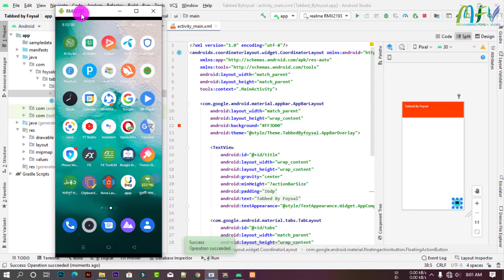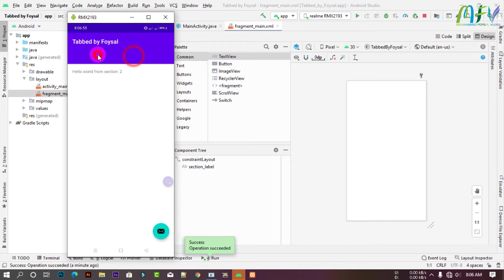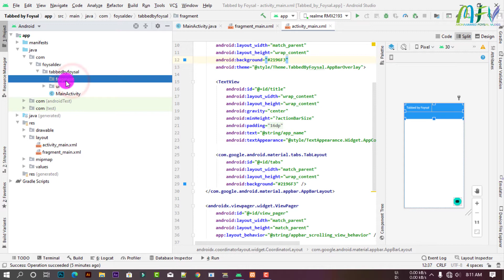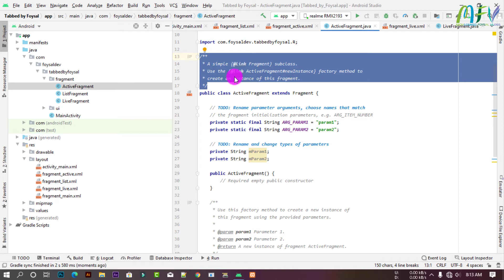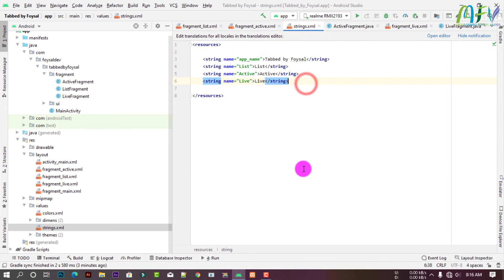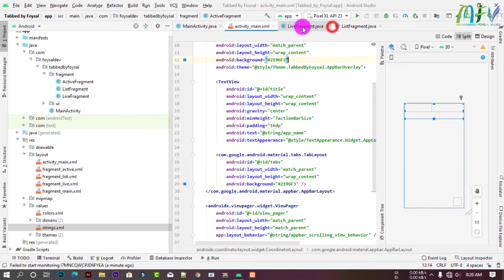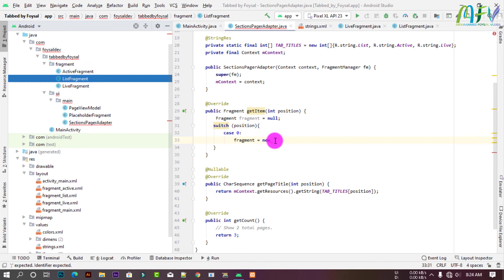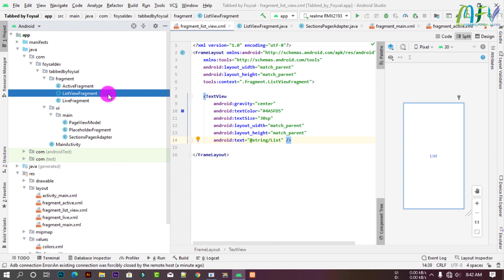Create Tabbed layout with fragments in Android Studio 2021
Create tab layout with fragments in Android studio 2021.
Create tab layout with fragments in Android studio 2021 in bangla.

Tab Layout - Material Design Components - Android Studio Tutorial bangla.
Tab Layout with Fragments in Android Studio || Tab Layout with ViewPager || Tab Layout || 2021 in bangla.

Hey Developers,
In this video, I have explained :

How to Tab layout with fragments in Android Studio
We used viewpager with tab layout to feed fragments.

Tab Layout with View Pager 2 in Android | Android Tutorials | Android.

tab layout Android studio tutorial.
Android studio tab layout new fragment.
create new fragment tab layout.

how to create tab layout with fragment.
how to create tab layout with fragment in bangla.

how to create tab layout with fragment 2021.

tabbed layout Bangla full tutorial.
Android studio tab layout full Bangla tutorial.
Tabbed layout Bangla A to Z tutorial.

Tebbed layout click new activity open.
click Tebbed layout open new activity.

Teb layout click open new fragment.
open new activity click by tab layout.
open new activity click by tab layout in bnagla.